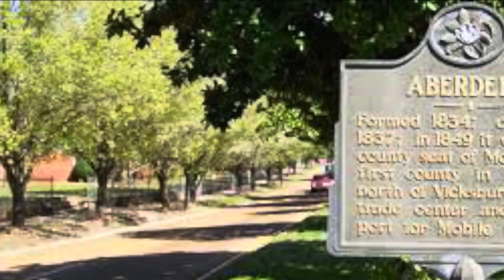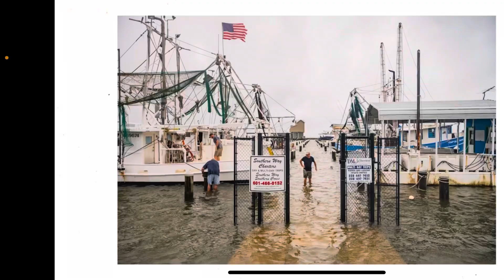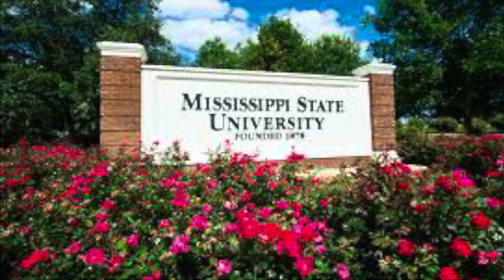Short Documentary Walter Curtis Walker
Short documentary on Walter Curtis Walker , a retired veteran from Mississippi who was one of the first children to integrate into the schools during desegregation.